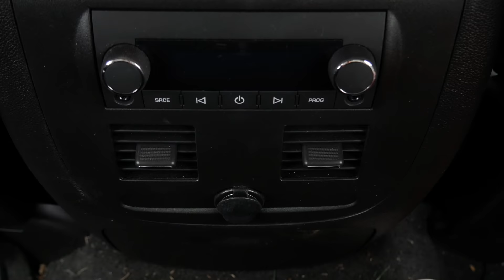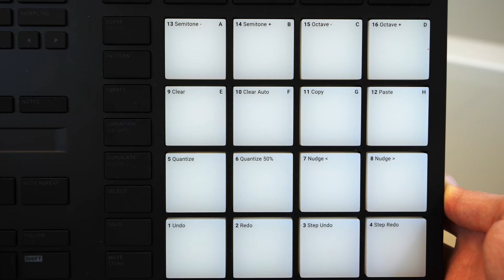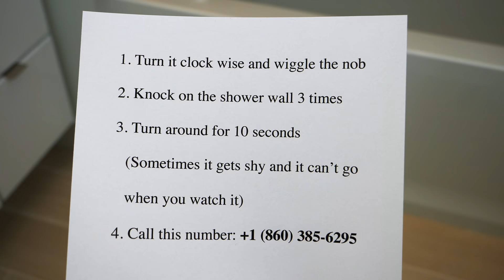If Among Us Was a Family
300,000 Likes and I’ll Drop my Next Video Early!
1M Likes and I’ll respond to every comment up until the 1M mark